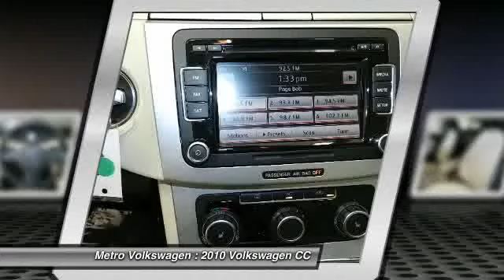2010 Volkswagen CC at Metro Volkswagen in Irving AE527791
Check out this 2010 Volkswagen CC.   Metro Volkswagen presents this 2010 VOLKSWAGEN CC 4DR DSG SPORT with just 57592 miles. Represented in REFLEX SILVER METALLIC and complimented nicely by its CORNSILK BEIGE/BLACK interior. Fuel Efficiency comes in at 31 highway and 22 city. Under the hood you will find the 2.0L TSI I4 engine coupled with the 6-SPEED DSG AUTOMATIC TRANSMISSION W/TIPTRONIC &amp; OD -INC: AUTO-HOLD START-OFF ASSISTANCE.BRBRRecently reduced to $19995.BRBRThe Word Around Town:BRThe CC shares its powertrains with VWs Passat mid-size sedan, but in a sportier design. The CC is only offered in a single, so-called 4-door coupe body style and really stands out in a class of its own. The availability of 4Motion all-wheel drive will be appealing in winter-weather states. Fuel economy is very impressive with the 4-cylinder engine. The Passat CC also boasts an affordable price thats only slightly higher than that of the standard Passat sedan.BRBROptions and Safety Features:BRNicely equipped with 4-wheel anti-lock disc brakes (ABS), Anti-slip regulation (ASR), Brake assistant, Daytime running lights, Driver/passenger front &amp; side thorax airbag supplemental restraint system, Dual front airbags, Electronic brake-pressure distribution (EBD), Electronic stabilization program (ESP) -inc: disc wipe feature, Front 3-point height-adjustable safety belts, Front/rear side curtain protection head airbags, LATCH child restraint system, Rear 3-point safety belts in outboard seating positions, Tire pressure monitoring system and AIR CONDITIONED SEATS, AIR CONDITIONING, ALLOY WHEELS, ANTI-LOCK BRAKES, BLUETOOTH PHONE SYSTEM, CD PLAYER, CLIMATE CONTROL, CRUISE CONTROL, DRIVER AIRBAG, HEATED SEATS, LEATHER SEATS, OWNERS MANUAL, PASSENGER AIRBAG, POWER DRIVERS SEAT, POWER LOCKS, POWER MIRRORS, POWER PASSENGER SEAT, POWER SEATS, POWER WINDOWS, REAR DEFROSTER, REMOTE KEYS, SIDE AIRBAGS, TACHOMETER, VARIABLE WIPERS.BRBRAt Metro Volkswagen, you can be sure that your experience is our #1 priority. We will always do business in a manner that represents our core values of integrity, transparency, professionalism and teamwork.BRBRYou can also reach us at or by visiting us online at .BRBRWe look forward to seeing you soon!BR Please call us for more information. The Special Internet Price is $19995. Contact the dealership today at (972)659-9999.